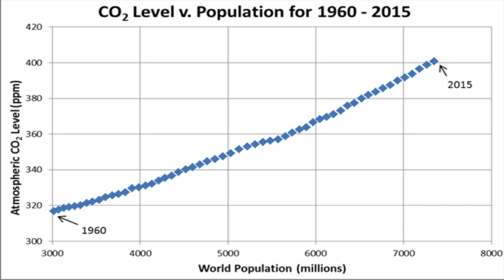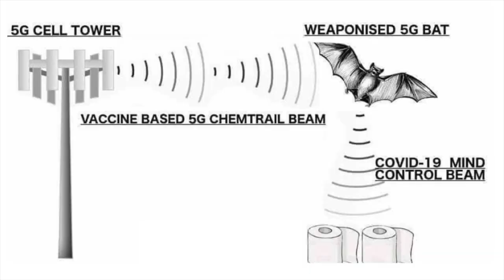"We Are The Rabbits" from Bun Runner: The Musical by Jez Watts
An excerpt from Bun Runner: The Musical: Digital Deluxe.
Coming soon.